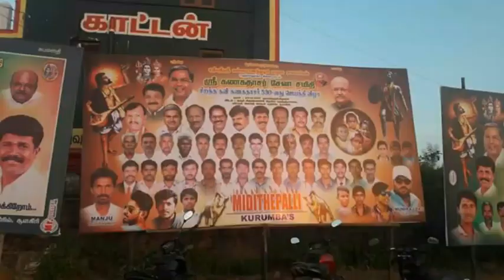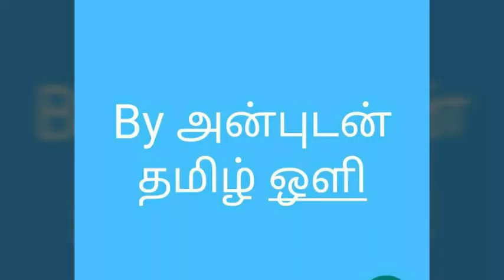Kurumber One Man Army team's